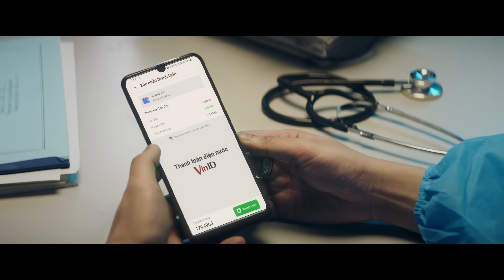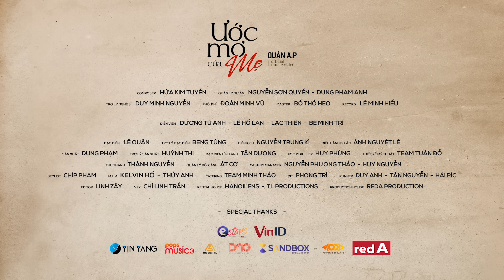QUÂN A.P - ƯỚC MƠ CỦA MẸ [ OFFICIAL MV ]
Composer : Hứa Kim Tuyền
Quản Lý Dự Án : Nguyễn Sơn Quyền - Dung Pham Anh
Trợ lý nghệ sĩ : Duy Minh Nguyen
Phối Khí : Đoàn Minh Vũ
Master : Bố Thỏ Heo
Record : Lê Minh Hiếu

Diễn viên: Dương Tú Anh - Lê Hồ Lan - Lạc Thiên - Bé Minh Trí

Đạo diễn : Lê Quân
Trợ lý đạo diễn: Beng Tùng
Biên kịch: Nguyễn Trung Kì
Điều hành dự án: Ánh Nguyệt Lê
Sản xuất: Dung Phạm
Trợ lý sản xuất: Huỳnh Thi
Đạo diễn hình ảnh: Tân Dương
Focus puller: Huy Phùng
Thiết kế mỹ thuật: team Tuân Đỗ
Thu thanh: Thành Nguyễn
Quản lý bối cảnh: Át Cơ
Casting manager: Nguyễn Phương Thảo - Huy Nguyễn
Stylist: Chíp Phạm
M.U.A: Kelvin Hồ - Thuỷ Anh
Catering: team Minh Thảo
DIT: Phong Trì
Runner: Duy Anh - Tân Nguyễn - Hải Píc
Editor: Linh zây
VFX: Chí Linh Trần
Rental house: HanoiLens - TL Productions
Production house: redA production

Special thanks: eStars, VinID, YinYang, MS Digital, Dao Entertainment, Sandbox & Moods

© Bản quyền thuộc về Quân A.P Official & Yanakyi ☞ Do not Reup